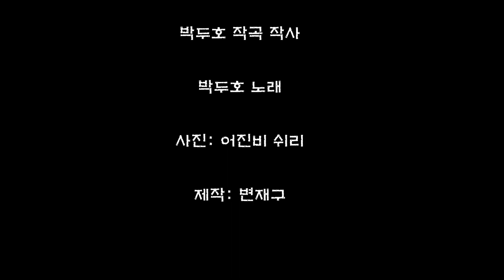아야 우지마라 박두호 작사 작곡 노래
아야 우지 마라
 하얀 저 별~도
 날이 새면은
 떨어지는 것을
 아야 우지 마라
 붉은 저 꽃~도
 비가 오면은
 떨어지는 것을
 별을 헤면서
 해를 따라~서
 강을 건너고
 산을 넘으면
 뜰엔 노란 메꽃
 둥근 모닥불이
 우릴 반기며
 피고 있겠지
아 아
 아야 눈을 떠라
 뽀얀 안개속에
 작은 꽃섬이
 저기 보이잖니
 아야 눈을 떠라
 물새 소리
 맑은 파란
 강물이
 저기 보이잖니

 아야 어서 가자
 검은 구름 개고
 파도 잠자니
 돛을 올려야지
 아야 어서 가자
 아기 그림같은
 꿈의 항구가
 저기 보이잖니
 별을 헤면서
 해를 따라~서
 강을 건너고
 산을 넘으면
 뜰엔 노란 메꽃
 둥근 모닥불이
 우릴 반기며
 피고 있겠지